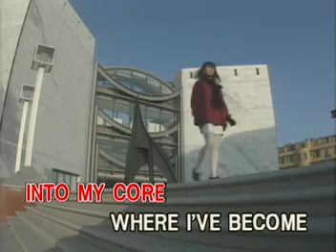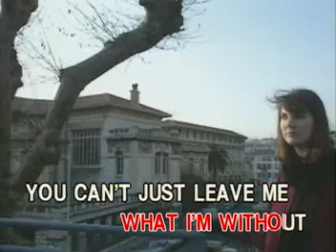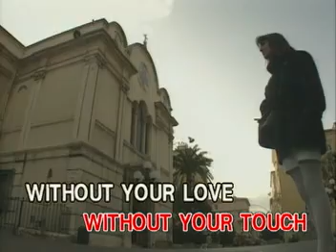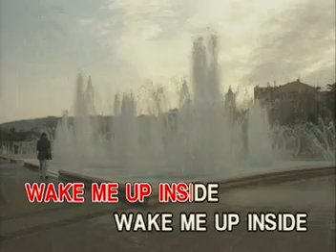MUSIC07 Bring Me To Life - Evanescence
VCD Title: Soundtrip, Vol. 5
Record Label: Ivory Records Corporaton (now Ivory Music & Video, Inc. / subsidiary of Viva Music Corp.)
Release Date: January 10, 2004